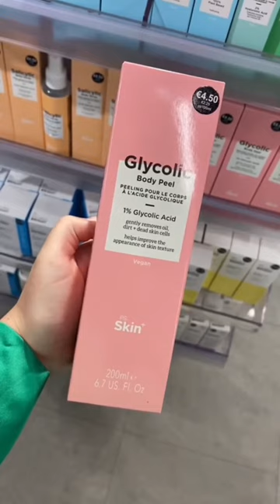Tu connais la peau de fraise ?